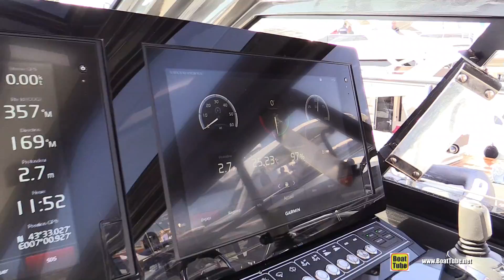2019 Fiart Mare 52 Yacht - Deck and Interior Walkaround - 2018 Cannes Yachting Festival